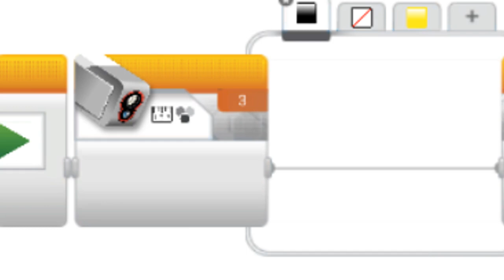Robotic Final - Delete